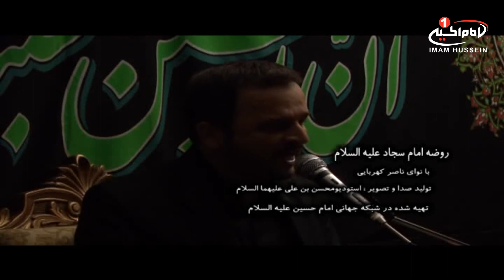روضه و مداحی امام سجاد علیه السلام: ای مناجات و ای نسیم دعا، ناصر کهربایی، مشهد، محرم 1435